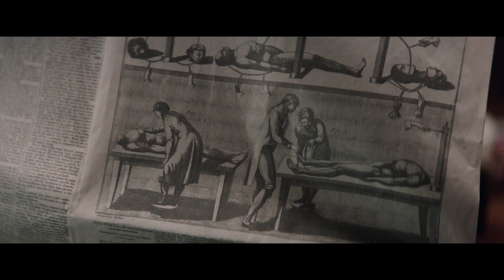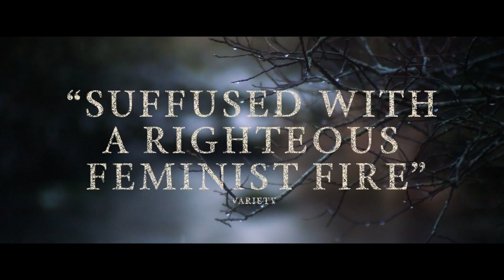MARY SHELLEY Official Trailer (2018) Elle Fanning, Maisie Williams Movie HD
MARY SHELLEY Official Trailer (2018) Elle Fanning Movie HD